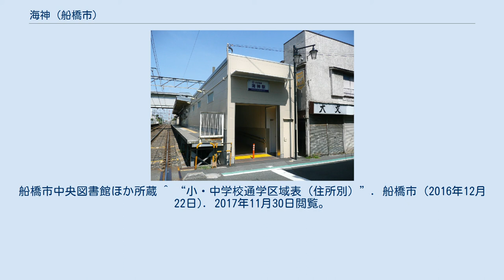海神 (船橋市)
日本 」 千葉県 」 船橋市 」 海神 (船橋市) 海神（かいじん）は、千葉県船橋市の地名。
現行行政地名は海神一丁目から海神六丁目。
 西で西船、北で山手、北東で北本町、東で本町、南東南本町、南東から南にかけて海神町、南から南西にかけて海神町東、南西で海神町西・山野町と隣接する。
 大部分は住宅地として利用されるが、南東部は船橋駅に近いことから商業地として利用される。
また、交通の便に優れており、海神駅・東海神駅といった2つの駅がある。
更に南東部は前述したとおり船橋駅に近く、北部は新船橋駅に近い。
道路は南部を国道14号が横断している近隣には海神町、海神町西、海神町東、海神町南、南海神といった海神のつく地名が数多く存在する。
 住宅地の地価は、2014年（平成26年）1月1日の公示地価によれば、海神3-23-35の地点で20万9000円/m2となっている。
 もともとは海神と西海神に分かれていた。
海神は「船橋海神（わたつみ）」と呼ばれ、成田街道船橋宿の一員であった。
西海神は「行徳海神」と呼ばれ、山野・印内等とともに栗原八ヶ村の一つであった。
 日本武尊（やまとたけるのみこと）が当地へ賊徒平定に来た時、海上に光り輝く船があり、近づくと柱に神鏡が懸かっていた。
それを浜に持ち帰り祀った場所であることが由来という伝説が有名である。
 入日神社（海神）・竜神社（西海神）の参道が海から続いており、両者若しくはどちらか一社が海を越えてやってくる漂着神（伝説）より起源であるとされる。
 1960年代半ばに従来の海神町東・西・北各1丁目・2〜5丁目の一部地域を対象に住居表示が実施され、1966年（昭和41年）6月1日付で「（新）海神二〜六丁目」、1967年（昭和42年）6月1日付で「（新）海神一丁目」が設定された。
 2017年（平成29年）11月1日現在の世帯数と人口は以下の通りである。
 市立小・中学校に通う場合、学区は以下の通りとなる ^ a b “船橋市町丁別人口”. 船橋市 (2017年11月24日). 2017年11月30日閲覧。
 ^ “郵便番号”. 日本郵便. 2017年11月30日閲覧。
 ^ 国土交通省地価公示・都道府県地価調査 ^ 「船橋市広報」第201号（1966年（昭和41年）4月25日発行）p. 3、および第214号（1967年（昭和42年）3月25日発行）p. 3。
船橋市中央図書館ほか所蔵 ^ “小・中学校通学区域表（住所別）”. 船橋市 (2016年12月22日). 2017年11月30日閲覧。